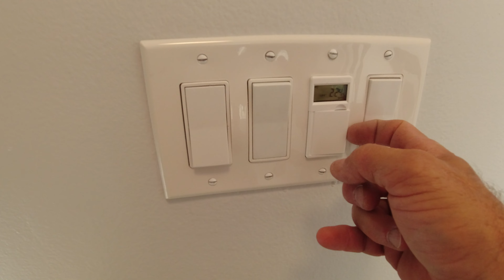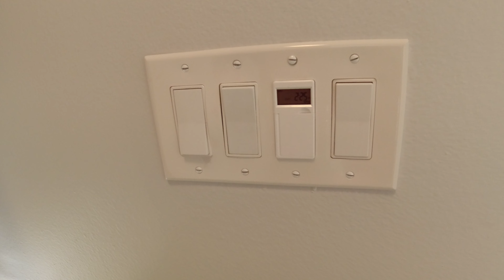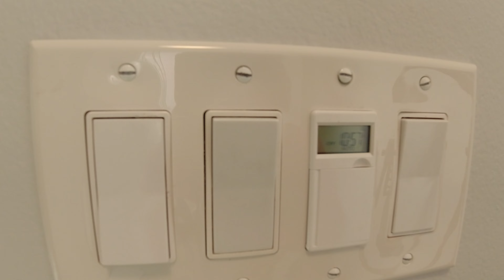⏰⏰⏰Temporizador digital para luces.⏰⏰⏰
Como instalar un interruptor con temporizador digital para luces muy facilmente. Teniendo estos interruptores podemos programar o planificar  luces de la casa que no deben estar encendidas y cuales si son necesarias, llevando a un ahorro considerable de energia y dinero.
Temporizador Digital
VIsita mi tienda en Amazon